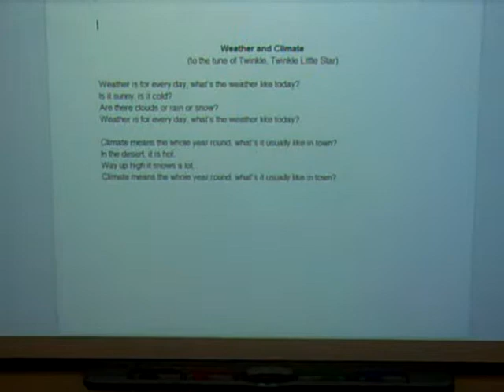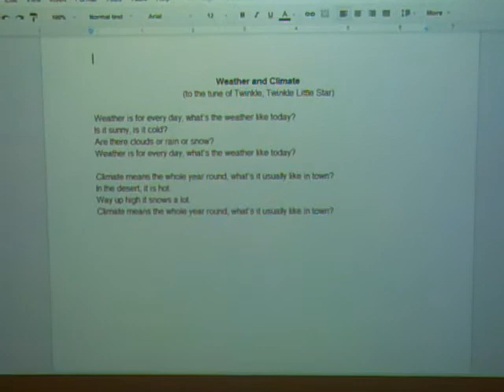Weather and Climate